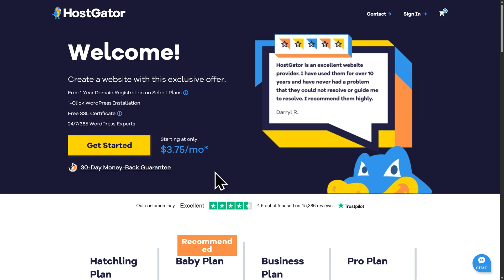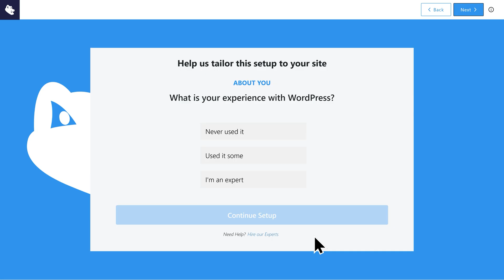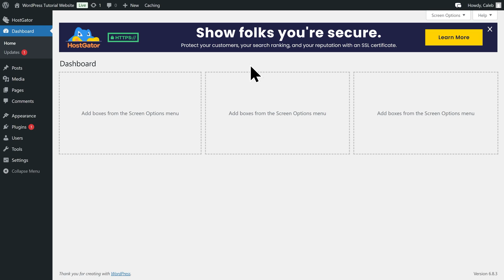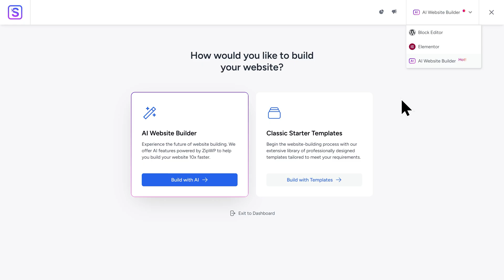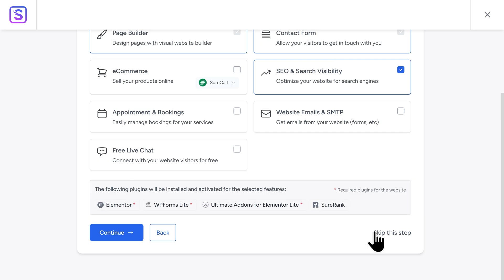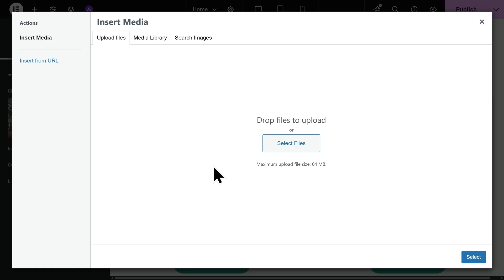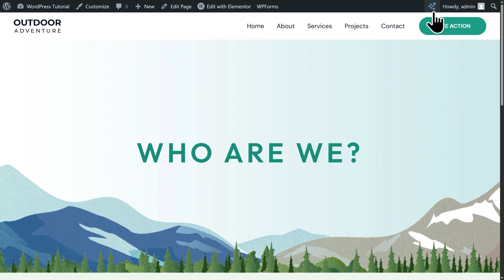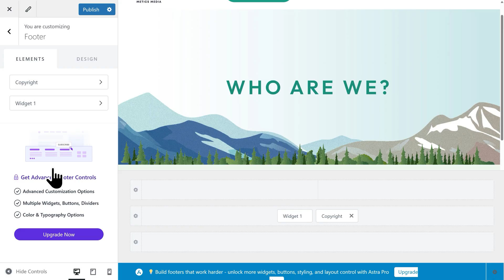HostGator WordPress Tutorial 2026 - Step by Step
Learn how to build your WordPress website step by step using HostGator in 2026. This HostGator WordPress tutorial covers setup, customization, and publishing so you can launch your site with ease.

In this video, you’ll learn how to create a complete WordPress website step by step using HostGator in 2026. This HostGator WordPress tutorial walks you through everything from setup to customization, helping you launch a professional website without any coding.

Here’s what we’ll cover:
✔️ HostGator hosting setup and WordPress installation
✔️ Installing themes and essential plugins
✔️ Choosing and applying a website template
✔️ Customizing pages using Elementor
✔️ Adjusting design, layout, and site settings
✔️ Publishing your finished WordPress website

⏱️ Timestamps
0:00 Intro
0:43 HostGator Hosting Setup
3:29 WordPress Installation & Setup
5:51 Theme & Plugin Installation
9:01 Template Selection
10:31 Elementor Basics
14:05 Creating New Pages
15:43 Navigation Customization
16:39 Customize Header
18:07 Customize Header
18:35 Publish Changes